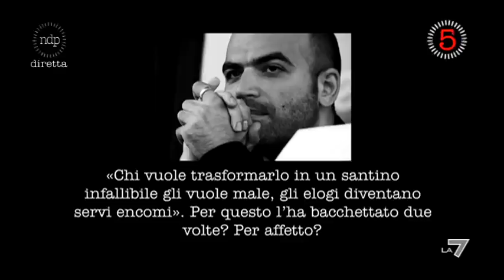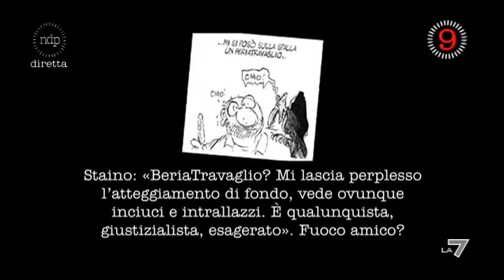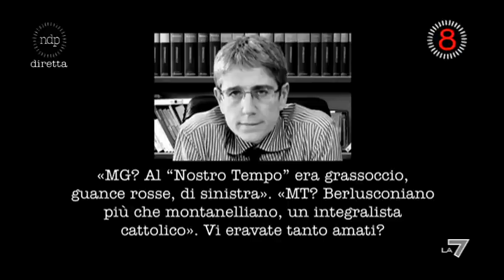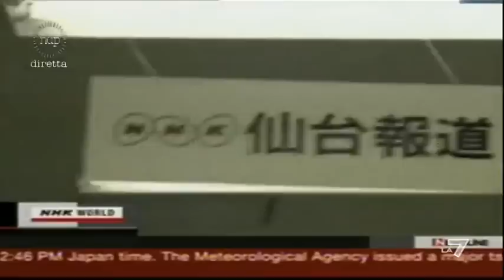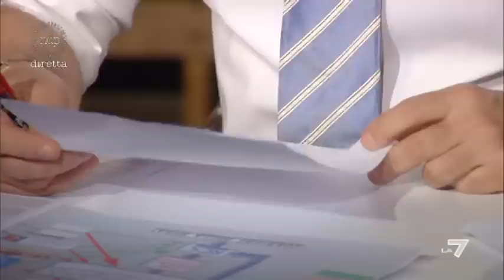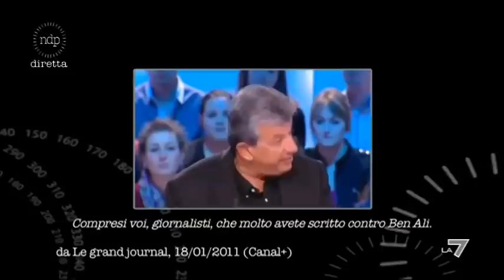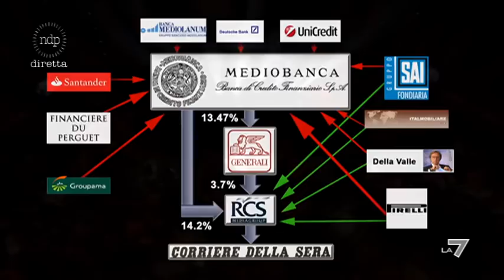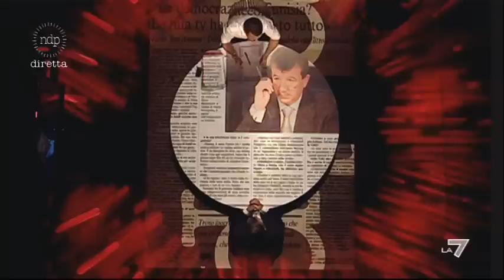Niente di Personale del 22/03/2011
Ospiti di Antonello Piroso l'imprenditore finanziere Tarak Ben Ammar, il giornalista Marco Travaglio, il cantante Sergio Caputo, l'attrice Gabriella Pession, l'imitatrice Virginia Raffaele e, direttamente da (ah)iPiroso, la coppia di commentatori Fulvio Abbate e Adriano Panatta.